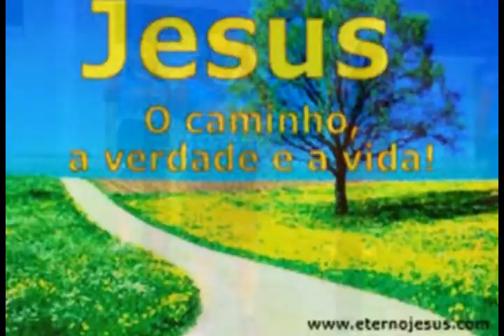Tikuna Ronaldo Afonso ft Hagata TICUNA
Tikuna Ronaldo Afonso_TIKUNA FT HAGATA_17/12/2019/2020